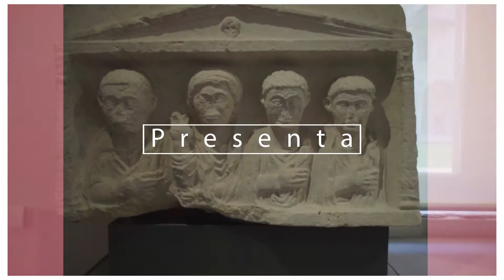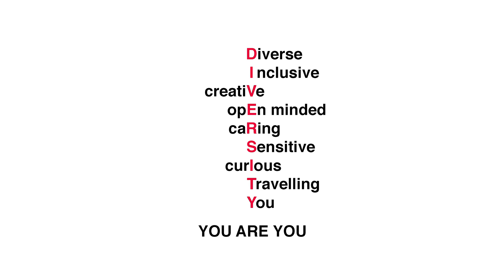You are you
Il video è stato appositamente realizzato da Fondazione Brescia Musei in collaborazione con il filmmaker Nicola Zambelli.
Ispirato al tema Do One Thing For Diversity and Inclusion è stato creato e proiettato il 21 maggio 2017 in occasione della Giornata Mondiale della Diversità Culturale per il dialogo e lo sviluppo con la preziosa partecipazione di mediatori culturali e richiedenti asilo che collaborano con la Fondazione.